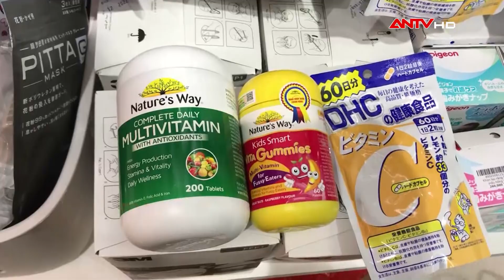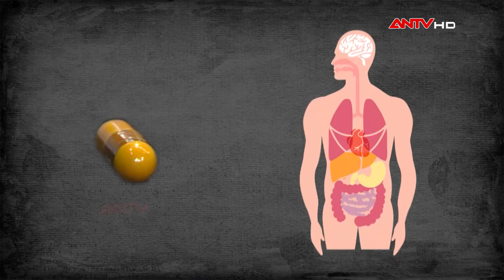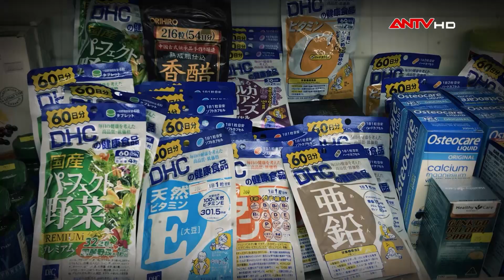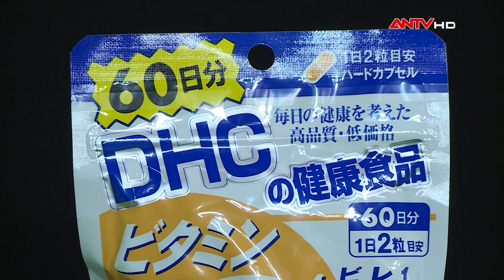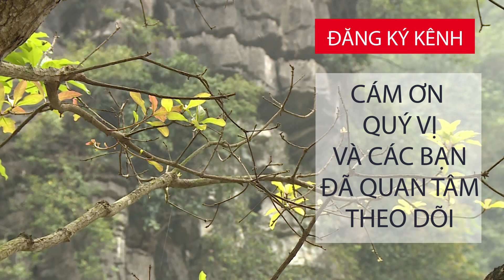Vitamin C không thể diệt trừ virus corona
Ngay khi thông tin về dịch mới xuất hiện, nhiều người đã truyền tai nhau nên ăn tỏi, uống nước gừng, sả hoặc bổ sung thật nhiều vitamin C mỗi ngày. Theo các bác sĩ, đây đều là những ngộ nhận. Trên thực tế, Tổ chức Y tế thế giới khẳng định không có bất kỳ bằng chứng nào cho thấy ăn tỏi, dầu mè và vitamin C giúp trị khỏi nCoV. Thậm chí, việc lạm dụng còn có thể gây hại cho cơ thể.

2. Mẹo hay cho bà nội trợ
3. Phân biệt thực phẩm sạch và bẩn